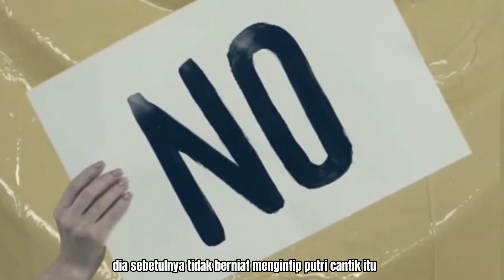Cinta Abadi berawal dari Benci || Counselor Lecture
Legenda cinta Dewi Rengganis dan Andi Sose di Pemandian Patemon Jember, Jawa Timur

Dewi Rengganis sangat lekat dengan kawasan Gunung Argopuro yang dikenal dengan aura magisnya yang kuat. Karena nama Dewi Rengganis sendiri sangat melegenda, ada begitu banyak versi yang menceritakan tentang sosoknya. Berdirinya desa Patemon sendiri, yang kini menjadi rumah bagi pemandian dengan nama serupa, rupanya juga dikaitkan dengan keberadaan sosok putri jelita ini.

Saat itu, Patemon merupakan salah satu tempat yang sering dikunjungi oleh Dewi Rengganis. Di sana, terdapat sebuah telaga yang dulu sering dipakai oleh sang dewi untuk mandi dan bermain. Namun, ketenangannya terusik ketika dia mengetahui bahwa ada seorang pria yang mengintipnya.
"Nama Patemon sendiri berasal dari kata katemon yang dalam bahasa Madura berarti bertemu. Sebab dahulunya pemandian Patemon yang berbentuk telaga ini adalah tempat bertemunya Dewi Rengganis dan Andi Sose yang merupakan seorang pangeran dari Makassar," terang Indra Mertowijoyo, anak mantan kepala desa Patemon.
Andi Sose dikatakan sering lewat di atas telaga Dewi Rengganis. Dia sebetulnya tidak berniat mengintip putri cantik itu, hanya saja kebetulan jalan yang dilewatinya memang berada tepat di atas telaga. Mengetahui dirinya diintip, Dewi Rengganis marah besar. Andi Sose yang turun untuk menemui Dewi Rengganis harus menghadapi kemarahan sang dewi yang merasa privasinya telah dilanggar. Sang pangeran pun tetap bersikukuh bahwa dia tidak memiliki niat buruk pada Rengganis. Hanya saja, saat dia melintas di atas telaga, dia selalu menemukan wanita itu sedang bermain di sana.
Merasa penasaran dengan wanita jelita yang berada di hadapannya, Andi Sose memberanikan diri untuk bertanya tentang jati diri Dewi Rengganis. Saat itu, sang dewi hanya menyebutkan nama Rengganis kepadanya. Sang pangeran kembali bertanya tentang jati diri Rengganis, yang bila dilihat dari penampilannya tentu bukan orang sembarangan di daerah itu. Berulangkali bertanya, Andi Sose tetap tak mendapatkan jawaban yang memuaskan. Sang putri hanya mengatakan bahwa dirinya adalah Rengganis.

Dewi Rengganis pun memberitahu Andi Sose bahwa dia bisa mengetahui siapa dirinya, jika pria itu naik ke Argopuro. Menurut penjelasan Indra Mertowijoyo, daerah kekuasaan Dewi Rengganis sendiri memang cukup luas, yakni dari Pati sampai Telatah Argopuro. Maka tak heran, jika akhirnya Andi Sose dapat dengan mudah mengetahui siapa sosok wanita yang ditemuinya di telaga saat naik ke Argopuro. Semua orang di sana tentu tahu siapa Dewi Rengganis sebenarnya.
Sejak itu, Andi Sose tidak lagi merasa canggung saat melintas di atas telaga. Dia bahkan mulai berani untuk mengunjungi Dewi Rengganis saat putri cantik itu berendam di sana. Pertemuan itu pun akhirnya membuat keduanya saling jatuh hati. Pangeran Ratmaja, yang mengetahui jalinan cinta antara Dewi Rengganis dan Andi Sose, benar-benar naik darah. Pria yang juga menaruh hati pada sang dewi langsung menantang Andi Sose. Dalam perkelahian itu, Pangeran Ratmaja dikatakan mati, dan konon jasadnya dikubur di sebuah makam yang berada di belakang Pemandian Patemon - yang biasa disebut penduduk sekitar sebagai Mbah Eyang Kyai Sapu Jagat.
Kemenangan Andi Sose berhasil melancarkan jalannya untuk mendapatkan cinta Dewi Rengganis. Keabadian cinta mereka kemudian memunculkan mitos bahwa pasangan yang berenang di Pemandian Patemon cintanya akan abadi. Mitos ini masih diyakini sampai sekarang.

Terbukti, hal tersebut ternyata juga diamini oleh Dedi Winarno selaku Kepala UPTD wisata Patemon, ketika ditemui merdeka.com di Pemandian Patemon (7/9). "Biasanya mempelai itu setelah akad nikah, dia langsung datang ke sini pakai busana pengantin langsung mandi. Kepercayaannya mereka biar langgeng. Masih banyak orang melakukan itu. Ya khususnya waktu hari besar," tandasnya.